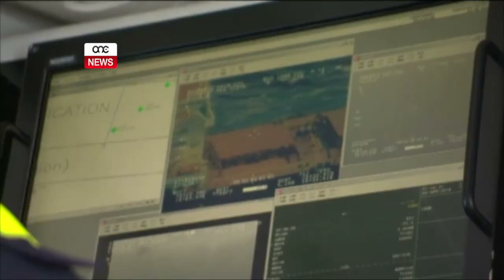“L-IMMIGRAZZJONI MHIX PROBLEMA TA’ PAJJIŻ WIEĦED BISS”.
ONE.COM.MT - Waqt summit informali Ewropew f’Strażburgu, fl-Awstrija, il-Prim Minstru Joseph Muscat sosnta li Malta lesta tagħmel xogħolha u tonora l-obbligi tagħha fil-kwistjoni tal-immigrazzjoni, iżda appella li Malta dejjem issib l-appoġġ. Fl-istess waqt irrifjuta totalment li Malta ssir xi ċentru Ewropew tal-immigranti kif ippropona l-Kap tal-Oppożizzjoni Adrian Delia.
Tul il-jum, diversi midja internazzjonali kktwotaw lill-Prim Ministru Muscat, li f’intervista qal li l-mexxejja Ewropej huma kważi unanimi dwar referendum ieħor fir-Renju Unit dwar Brexit.